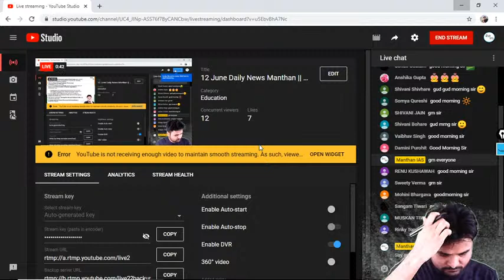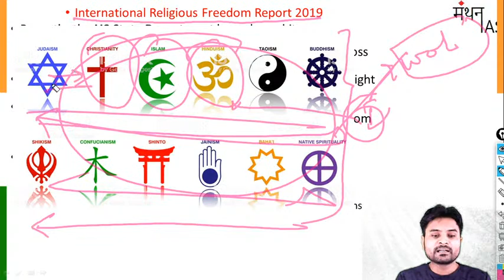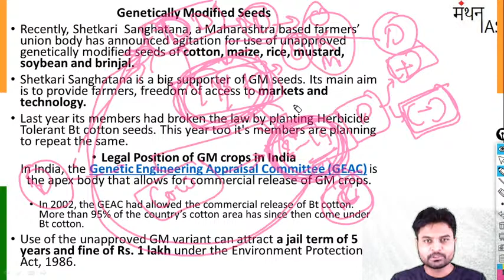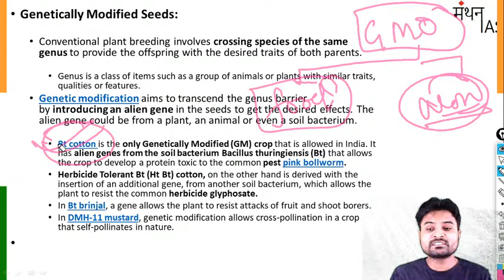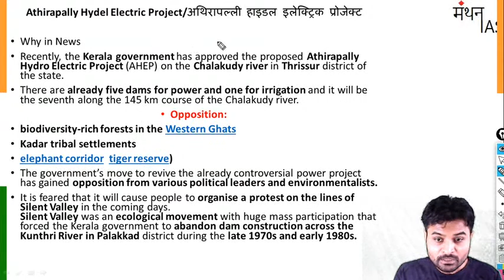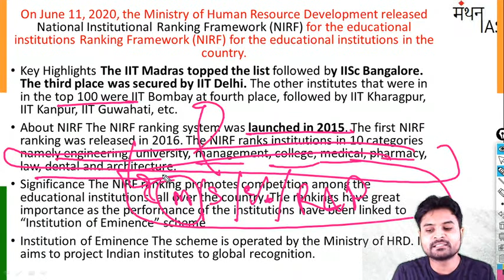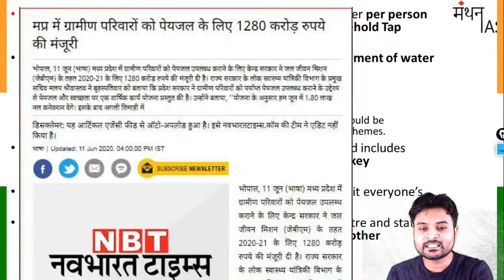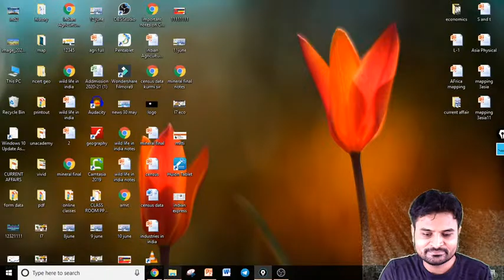12 June Daily News Manthan || Manthan IAS || Amit Kurmi Sir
Most imp Current Affairs session useful of  UPSC , MPPSC ,SSC, VYAPAN EXAMS.